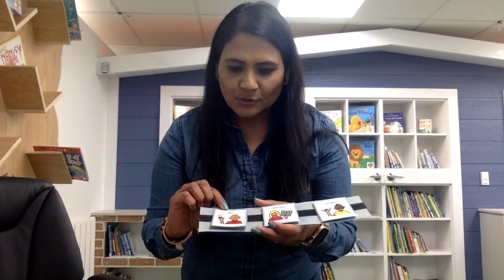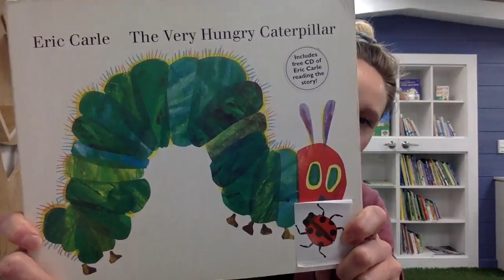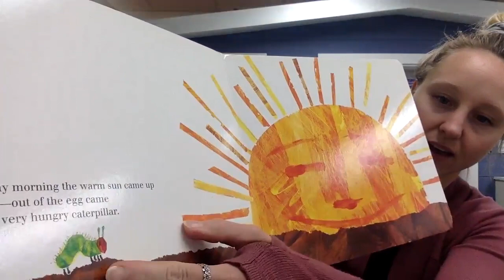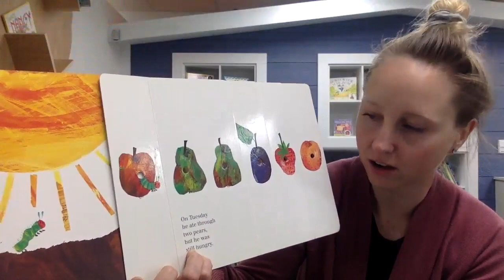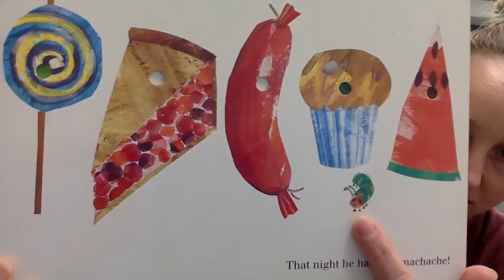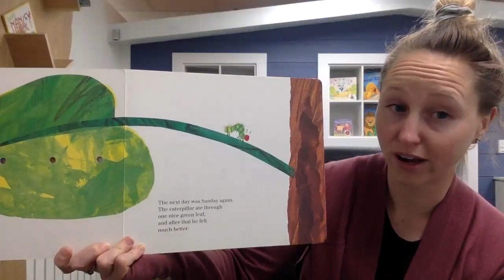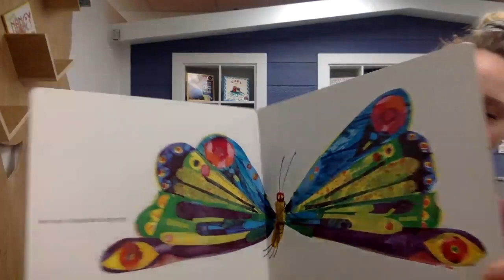Gathering Time Video - The Very Hungry Caterpillar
Hello Friends!
As we continue learning all about Spring, this is one of our absolute favourites at Heartland! Listen carefully, and follow along! We have a surprise coming to Heartland next week!
Enjoy, and as always we are missing you dearly!
-Mayland Staff